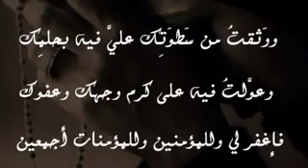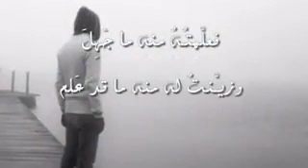اللهم اغفر لي ولوالدي وللمسلمين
استغر  الله  العظيم